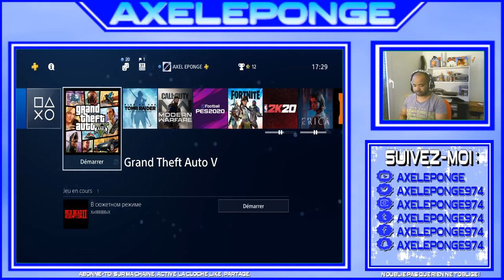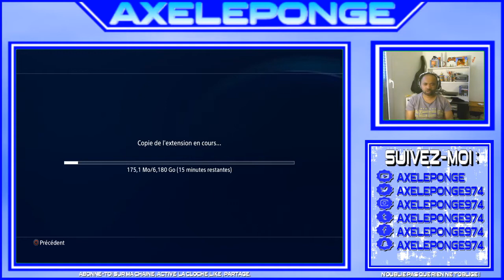MA PS4 NE VEUT PAS LIRE LE CD DU CALL OF DUTY MODERN WARFARE 2019